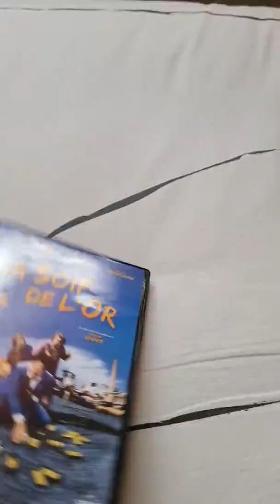Un jour un film La soif de l'or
Comédie française avec Christian Clavier Tsilla Chelton Marine Delterme
Tous publics
Rire film comique comédie
Un très bon moment
À voir ou à revoir